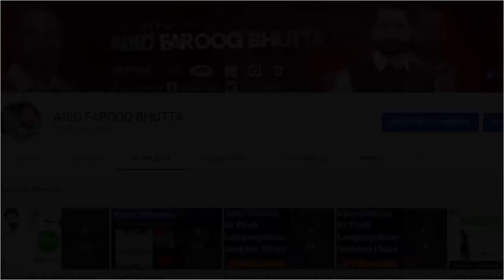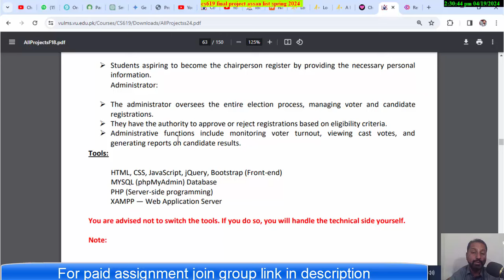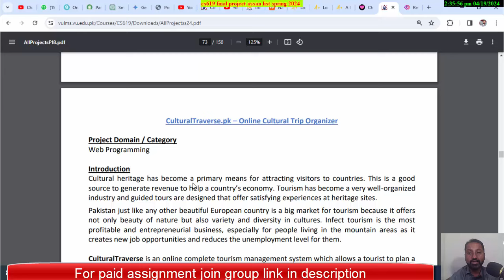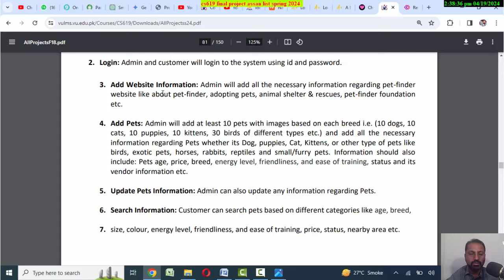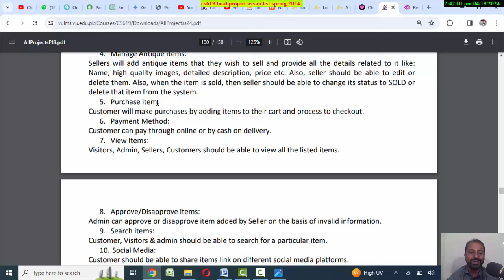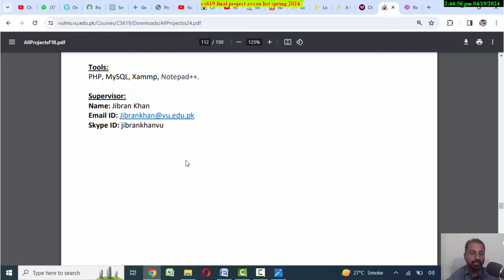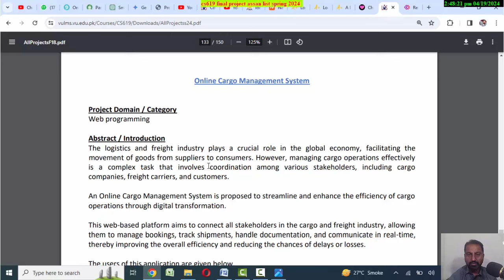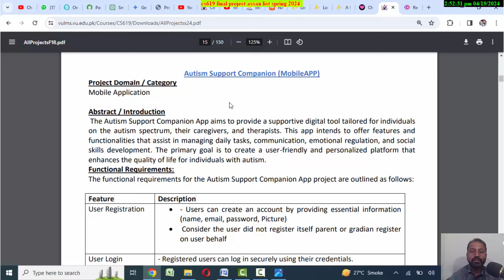Easy CS619 Final Year Project Selection List PDF Spring 2024 || Guidelines for VU Project Selection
CS619 easy Final project Selection Spring 2024 || Guidelines easy list of CS619 Final project. Virtual University of Pakistan Easy Project List. How to Select CS 619 Final Project in Spring 2024.

Easy Projects -
cs619 final project selection Spring 2024
cs619
vu projects Spring 2024
cs619 final project Spring 2024
cs619 design document
cs619 final viva
cs619 test phase
final project Spring 2024
virtual university
PHP JAVA Web Applications
C# Desktop Database application
C# Tutorial
Web Development
cs619 final deliverable
final year project
vu students
coding
final report
c#
php
use case diagram
sequence diagram

for paid join group..

this the link for all project Spring 2024

1.Final Project Guidelines.
2. How to Get Good Marks in Final Project
3. Total Marks Detail.
4. Easy and Tough Documents.
5. Final Report Pre Viva.
6. Final Viva.
7. Easy Projects list spring 2024
8. How to select Cs2020 in Group spring 2024
Project Categories
CS619 Projects Categories
Database Application- Language . DB
Desktop Application
Web application ( HTML, CSS, JS, PHP/C#) – ASP + C#
Mobile applications ( JAVA, XML) React Native JS- Android Studio
Internet of Things (IOT) Mobile applications
Gaming
Digital logic design
Information Retrieval (database -) Data mining -
Networking ( apps – using JAVA, C# )
Mobile Application
 Database application
 Location base processing
 Image processing
E-Commerce Web application